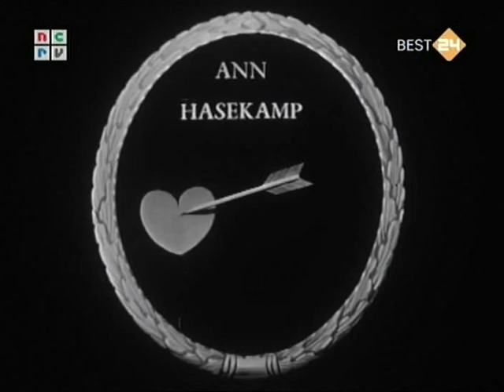De vier dochters Bennet 3 (Pride and Prejudice, Dutch adaptation)